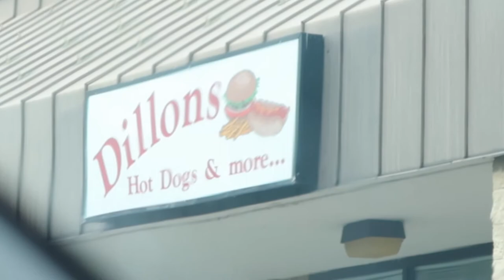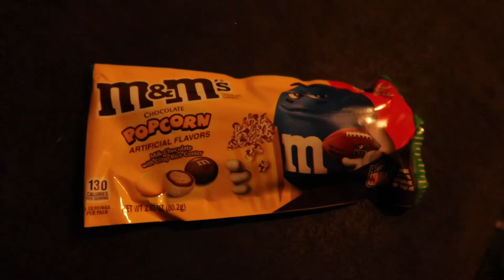My Friend Has Too Many Fish Tanks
He has multiple fish tanks and wanted to buy more fish. Why not make a video out of it?